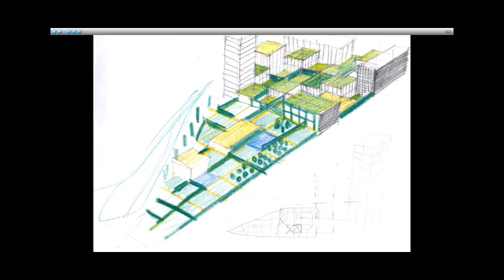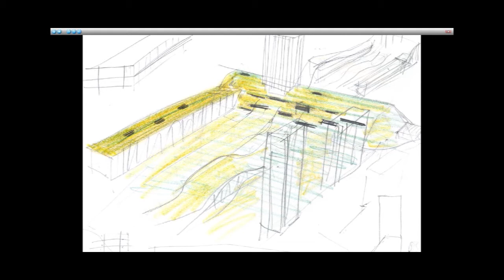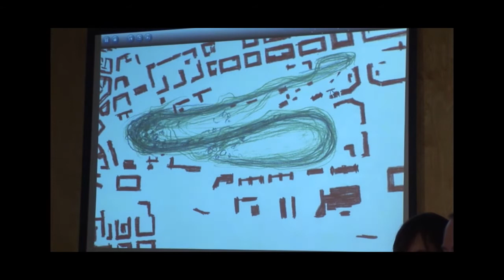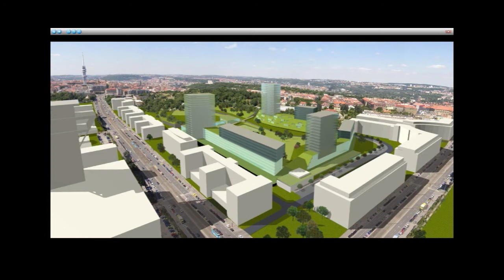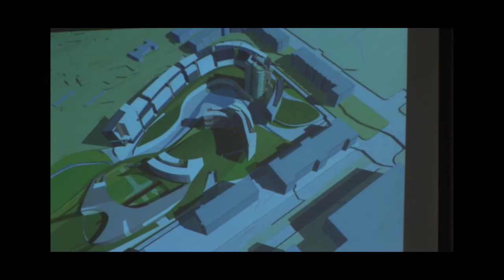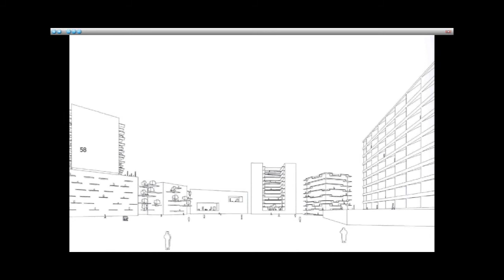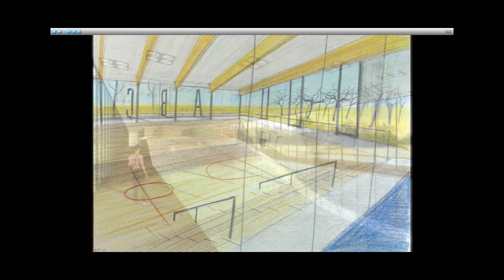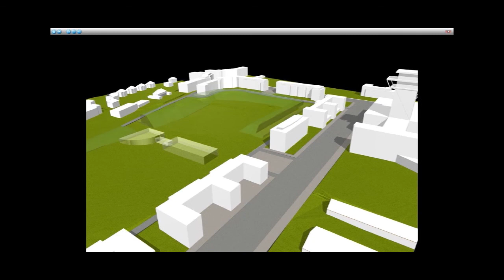A69 part1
první část záznamu z přednášky A69 v rámci cyklu aArchitektura ve Zlíně